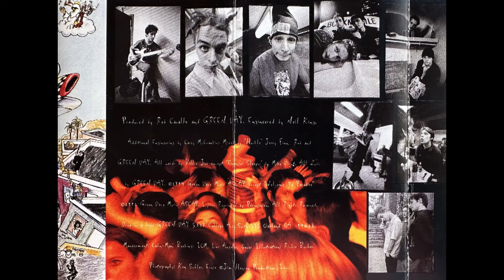Green Day: Dookie (1994 Cassette Tape)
If you want to help my channel out so I can keep putting out new content, please consider tipping

1. Burnout: 0:00
2. Having A Blast: 2:07
3. Chump: 4:50
4. Longview: 7:43
5. Welcome To Paradise: 11:42
6. Pulling Teeth: 15:27
7. Basket Case: 17:57
8. She: 21:01
9. Sassafras Roots: 23:13
10. When I Come Around: 25:51
11. Coming Clean: 28:49
12. Emenius Sleepus: 30:24
13. In The End: 32:08
14. F.O.D.: 33:54

Album: Dookie (1994 Cassette Tape)
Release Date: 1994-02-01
Label: Reprise Records
Catalog Number: 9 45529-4, 4-45529
Engineer: Neil King
Producer: Green Day, Rob Cavallo
Format: Cassette, Album, SR, Dolby HX Pro, B NR
Duplicated By: Specialty Records Corporation
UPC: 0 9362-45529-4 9